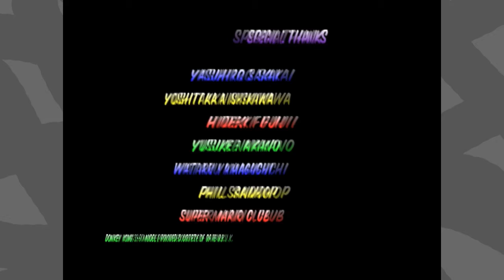GAMEPLAY DE Mario Kart 64 FINAL - EU GANHEI ? / JOGANDO NO 150cc MODO EXPERT !!!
Eai galerinha pesada do canal bazuka gameplay, sejam bem-vindos a mais um vídeo do canal,hoje vamos fazer uma gameplay de mario kart 64 o jogo de corrida do mario do nintendo 64.  FINAL

(episodio FINAL de Mario Kart 64)

CANAL :
bazukagameplay / bazuka gameplay